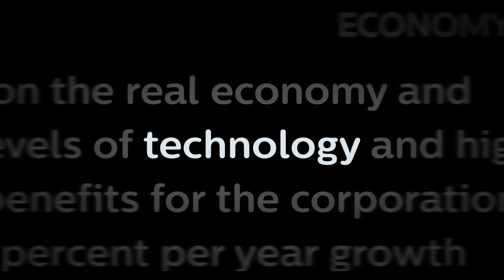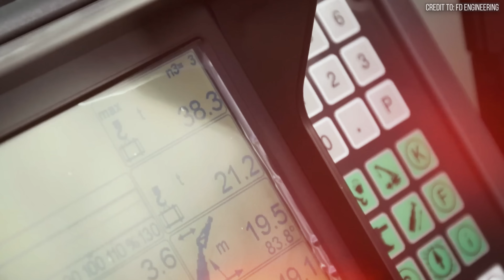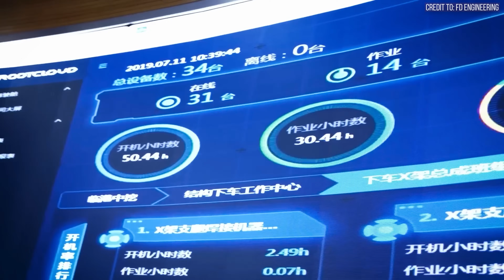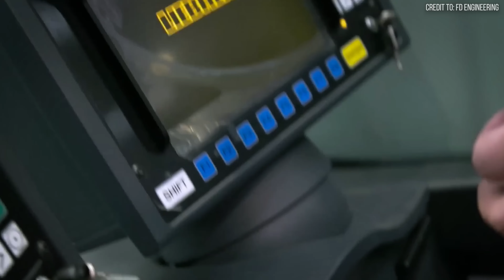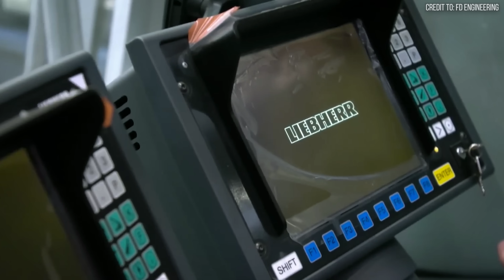Top 3 BIGGEST Mobile Cranes.. That Are Actually DRIVING Themselves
This documentary explores the top 3 biggest all-terrain mobile cranes on Earth—the XCMG XCA4000, SANY SAC40000T, and XCMG XCA2600—to uncover the billion-dollar reason behind their revolutionary design.

Join us as we investigate the new engineering cold war between the established giants of the West and the rising titans of China. We'll explore the massive bottleneck in the booming wind energy industry, where traditional crawler cranes take weeks to assemble, costing projects millions in delays. The solution? A new class of monster all-terrain cranes with lifting capacities of up to 4,000 tonnes that can drive to a job site and set up in a fraction of the time.

In this deep dive, you'll discover:

The Billion-Dollar Bottleneck: How the massive growth of 5-megawatt wind turbines created an urgent need for a new kind of lifting technology.

The Arms Race Begins: A look at the groundbreaking machines at the heart of this battle, including the XCMG XCA2600, the SANY SAC40000T, and the XCMG XCA4000.

Engineering at the Limit: We break down the incredible technology—from double-boom systems to advanced hydraulics—that allows these 4,000-tonne beasts to lift 230-tonne nacelles over 500 feet into the air.

A New World Order: Understand why this isn't just about bigger machines, but a global showdown for the future of heavy engineering, pitting decades of German innovation against the rapid, large-scale experience of Chinese manufacturers like SANY and XCMG.

If you're fascinated by mega machines, cutting-edge technology, and the global forces shaping our world, be sure to LIKE the video and SUBSCRIBE for more deep dives into the world's most impressive engineering.

00:00 Introduction
00:51 Billion dollar bottleneck
03:15 Top 3 biggest mobile cranes
08:52 New engineering world order?